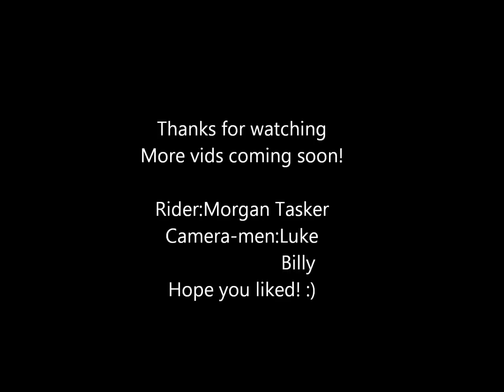Morgan Tasker:Street clips and pics :)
street edit